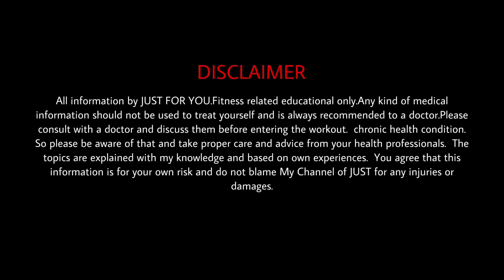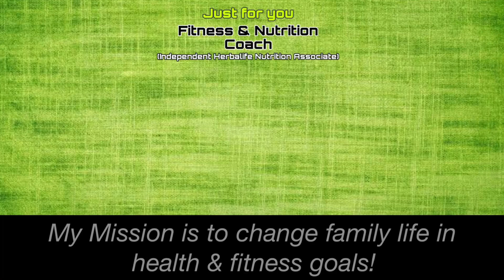Do this to lose arm fat!(Tamil) | Just For You | Healthy Life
Mr.M.Vinithkumar.
  Chennai